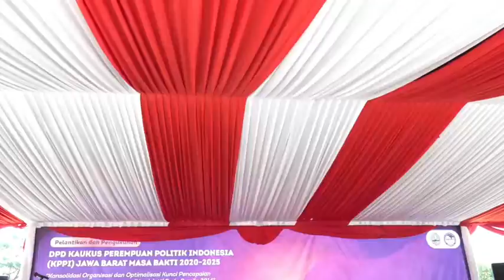Ide Ridwan Kamil dirikan Sekolah Politik Perempuan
Gubernur Jabar Ridwan Kamil mengusulkan, Kaukus Perempuan Politik Indonesia (KPPI) Jabar untuk mendirikan sekolah politik perempuan.  Kehadiran sekolah non-formal tersebut bertujuan untuk meningkatkan kapasitas dan kapabilitas perempuan untuk terjun ke dunia politik.

"Saya memberikan ide KPPI untuk mendirikan sekolah politik perempuan. Ini nonformal," ujar Ridwan Kamil usai menghadiri pengukuhan pengurus DPD KPPI Jabar masa bakti 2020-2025 di Gedung Sate, Kota Bandung, Rabu 17 Maret 2021.